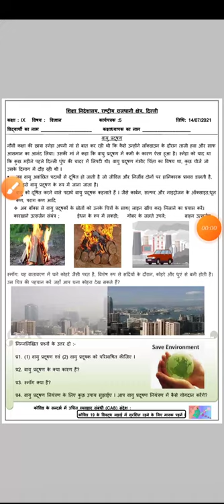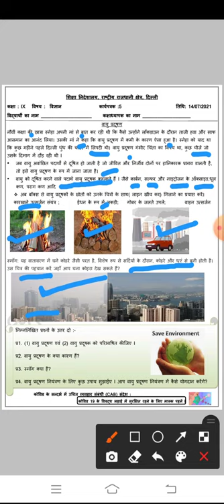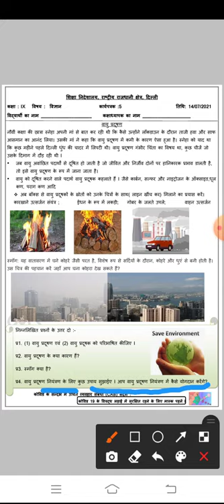work sheet no.5||class 9th||Doe